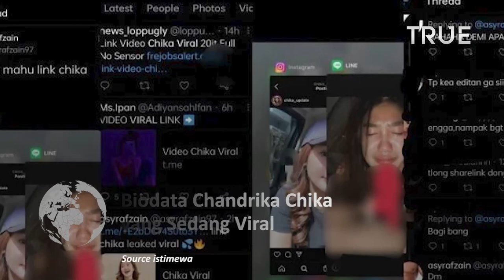Biodata Chika 20 Juta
Hal tersebut membuat masyarakat penasaran dan mencari tahu sosok Biodata Chandrika Chika.

Chandrika Chika merupakan seleb TikTok yang sejak awal terkenal hingga saat ini selalu menjadi perbincangan masyarakat.

Chandrika Chika yang dikenal dengan sebutan Chika 20 Juta. Ia mulai dikenal masyarakat karena trend goyang "Papi Chulo" di Tiktok sehingga Chika mulai kebanjiran job dan mendapatkan banyak tawaran di berbagai acara televisi.